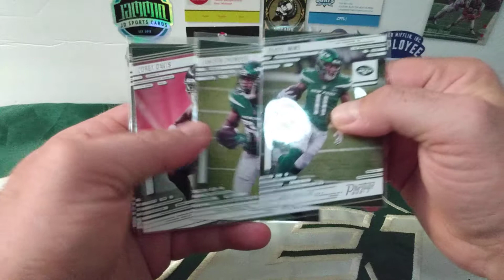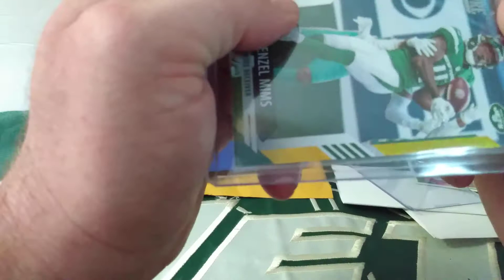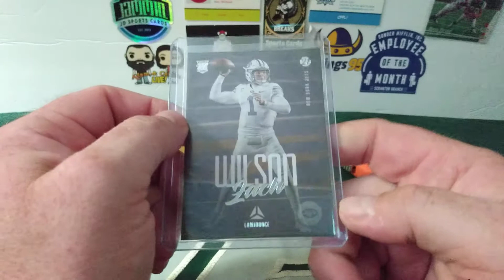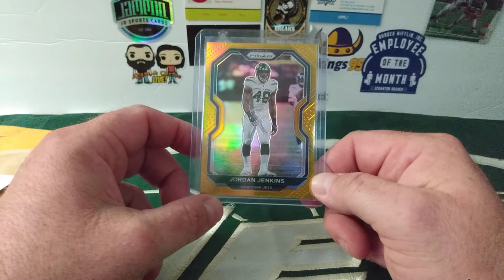Mail With A Touch Of Prizm Gold